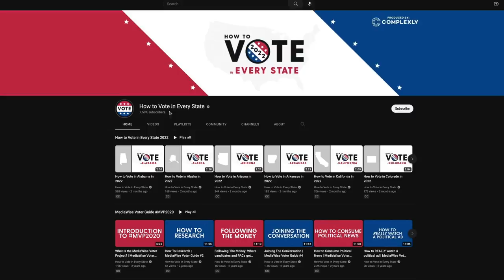I'm Changing the Way I Think About Politics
You can get a sample ballot and take it with you to your polling place! Or, in many places you can vote early. There are so many people who really are trying to make this country better, and democracy only happens when we do it.